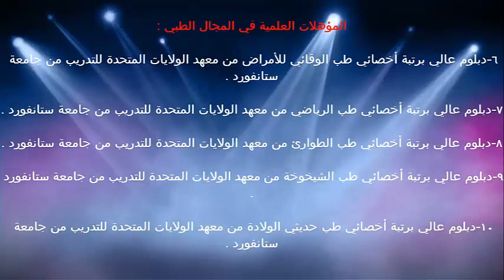الدرس الثاني التثقيف الصحي / الدكتور د.خالد بن سعود الحليبي اخصائي الطب الوقائي للأمراض